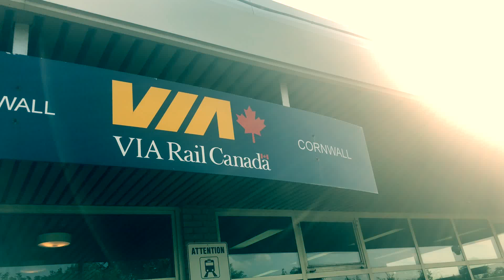Elevated Chatter #13 Making strangers laugh.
This little video chronicles my journey back to comedy.   I miss making people laugh so badly.   I love it so much.   It’s amazing and humbling I get to do it again!   My dream now is to make people proud again.

Upcoming projects:

My Date with Hugh 2

The Inquiry

Families of Chernobyl